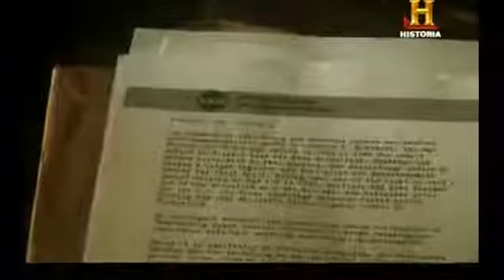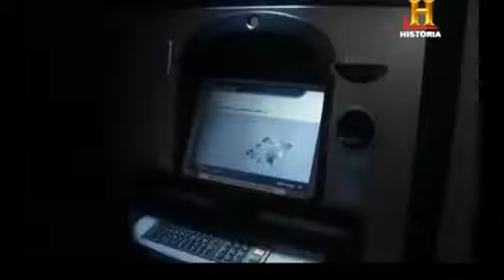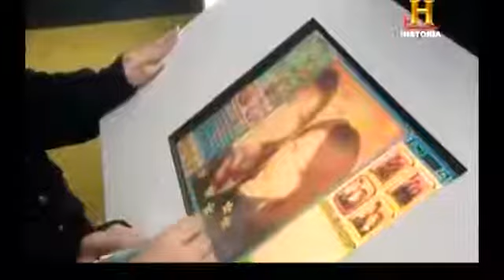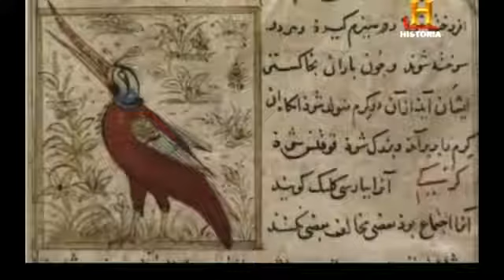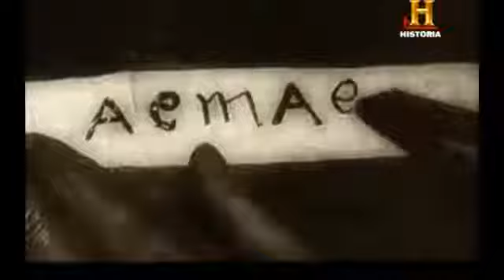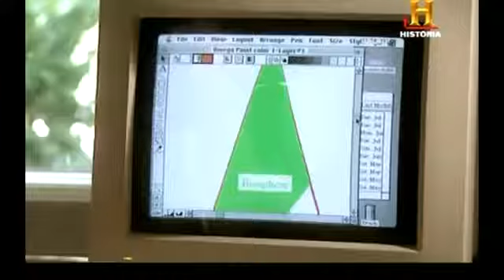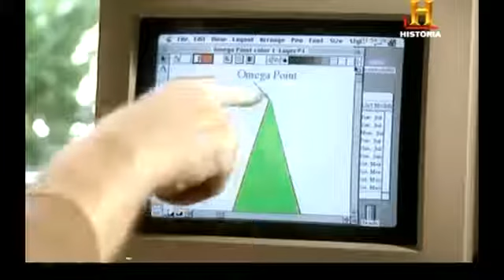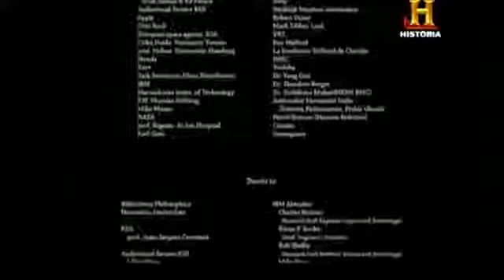El perfeccionamiento humano Canal Historia Preparando la singularidad